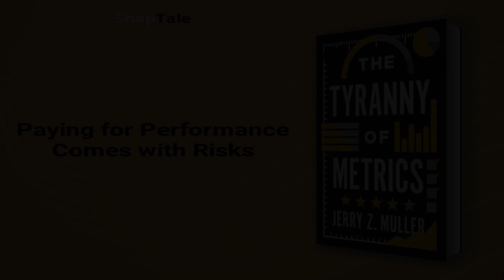The Tyranny of Metrics by Jerry Z. Muller: 8 Minute Summary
*BOOK SUMMARY*

TITLE - The Tyranny of Metrics

AUTHOR - Jerry Z. Muller

DESCRIPTION:
📖 Are we measuring the wrong things? In "The Tyranny of Metrics," Jerry Muller argues that our obsession with quantifying human performance is causing more harm than good. Full of examples from education to medicine, Muller explains why numbers alone don't tell the whole story, and offers a checklist on how to use metrics effectively.

TIMESTAMPS:
⌚ 00:00 Introduction
⌚ 01:02 The Flaws of a Metric Fixation
⌚ 01:37 The Dangers of the Metric Fixation
⌚ 02:37 Gaming the Metrics in Education
⌚ 03:13 The Healthcare System in the US
⌚ 05:52 Paying for Performance Comes with Risks
⌚ 07:01 The Pitfalls of Metric Fixation
⌚ 07:51 Final Recap